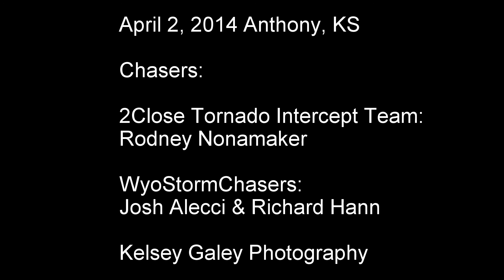April 2, 2014 Highlights Timelapse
On April 2nd 2014 Wyostormchasers and myself traveled from our hotel in Norman, OK to visit and pay our respect at the site where 3 great men in the storm chasing community spent their last moments, doing what they love best.  After that we headed for our target area and intercepted this storm 11 miles west of Anthony, KS.  Up close and personal with the formation of the wall cloud, interception of a gustnado, and watched as the Dominator followed by their Extreme Tornado Chase tour van charged down the road after a different, larger gustnado.

If you enjoyed what you watched be sure to give me a like on my pages.